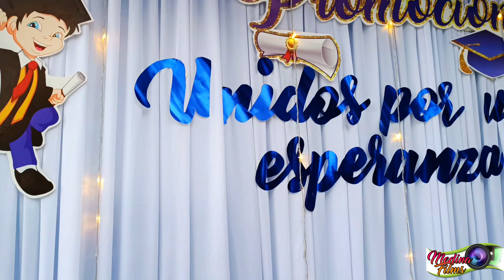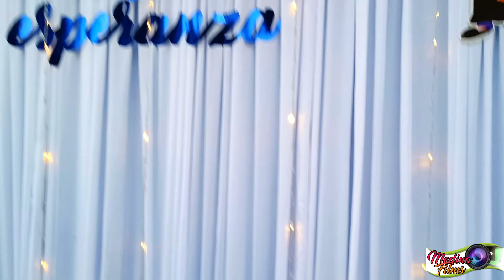PROMOCION ESCOLAR I.E. 22577 HECTOR CORTEZ CABRERA DE HUARANGO MOCHO(primera parte)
23 DE DICIEMBRE 2023 DISTRITO DE SANTIAGO